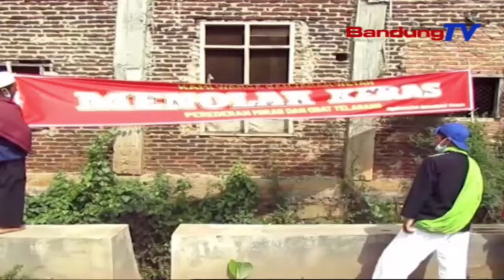Warga Mondah Dijarualanana Miras | TP | BANDUNGTV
TP | BANDUNGTV | ASTRI CAHYANI | Warga Kecamatan Banjaran, Kabupaten Bandung, Ngajorag Salah Sahiji Imah, Anu Dierong Ngadagangkeun Minuman Keras Atawa Miras. Lian Ti Kitu, Warga Ge Ngalakonan Lampah Nanda Kasapukan, Sarta Masangkeun Spanduk Ngeunaan Ketak Mondah Miras, Sangkan Prakpra Jual Beuli Eta Barang Haram, Bisa Dieureunkeun Sagancangna.